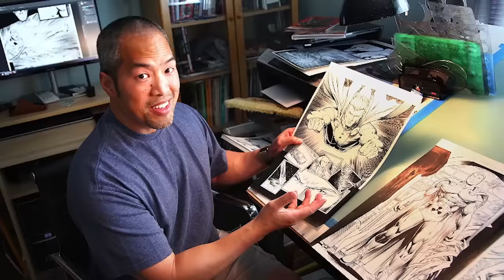LOS 6 PEORES Y MAS HORRIBLES SUPERHEROES DE TODOS LOS TIEMPOS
Repasamos los 6 peores y mas horribles superheroes de toda la historia de los comics.